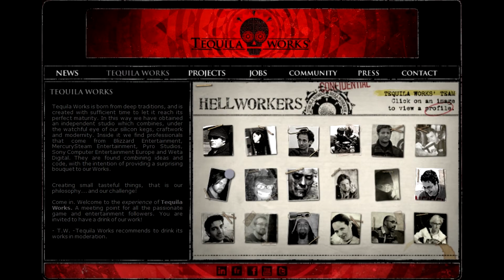NPR Story: Four Sexual Orientations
I found this little aside in an NPR Story about diversity in the gaming industry interesting. ("On Display At Video Game Showcase: A Struggle For Diversity" - All Things Considered, 6/21/14) Only four? On Facebook you can now customize your preferred gender identity with fifty different selectable options. Among them:pangender, genderqueer, bigender, agender, gender questioning, androgynous,cisgender, and neutrois. At present, signing up with Google for gmail or YouTube, you only have three choice: male, female and "other."